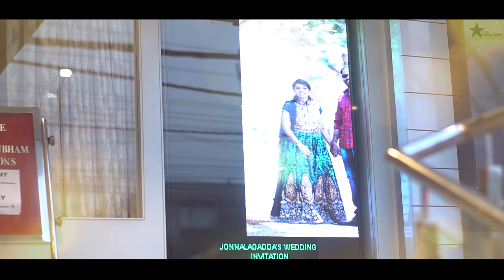Sandeep & Akhila wedding trailer - STAR PRODUCTIONS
May your married life be full of laughter
And you will love each other forever after!
Congratulations to the Newlyweds SANDEEP & AKHILA

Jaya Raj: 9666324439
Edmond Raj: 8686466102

Our Gear:
CANON 5D MARK IV
CANON 80D
SONY ALPHA A7R II
SONY ALPHA A6500
JIMMY JIB
NIKON D5300
SONY 4K VIDEO CAMERA
DIGITEK SLIDER (5FT)
SIMPEX TRIPOD
SIMPEX LIGHTS AND FLASHES

Cast &Crew:
S. Edmond Raj, K. Jaya Raj, S. Richard Raj, G. Hemanth, R. Sahitya

Song Name: RA RA KRISHNAYYA   - SEETHA KALYANAM
                          BAJIRAO MASTHANI  - JAYA BHERI
                          SIVAJI                                  - SAHANA
                          MAHANATI                       - SADA NAANU